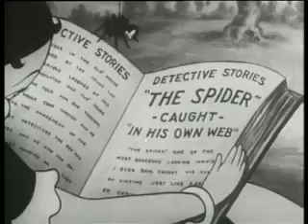Stop that noise | Betty boop | lol | funny | black and white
betty boop__ stop that noise...cute betty annoyed with noise and leave the town.

Laugh till end,bachpan ki yadein,laugh remove Stress and anxiety,feel nostalgic,kids cartoon,has k lot pot ho jao,funny,comedy.